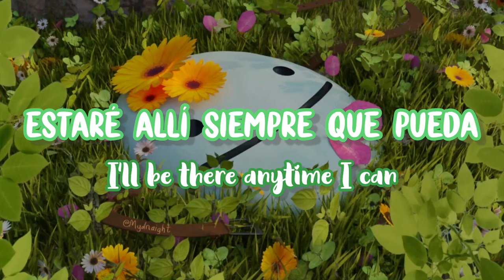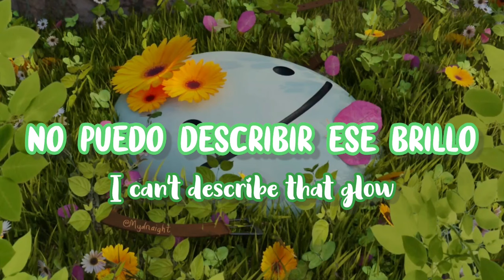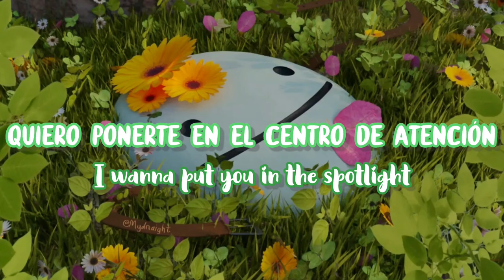Spotlight - Dream Lyrics (Sub Español)